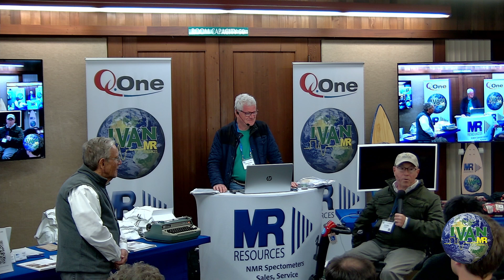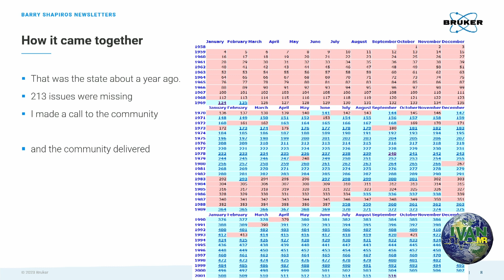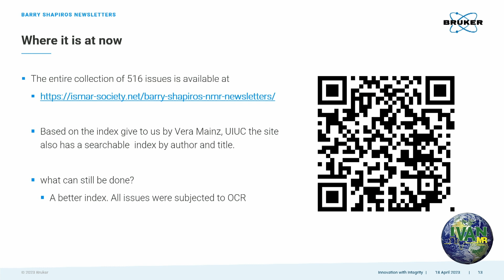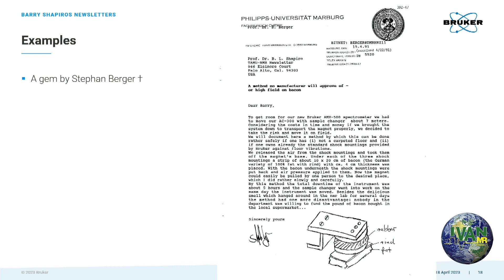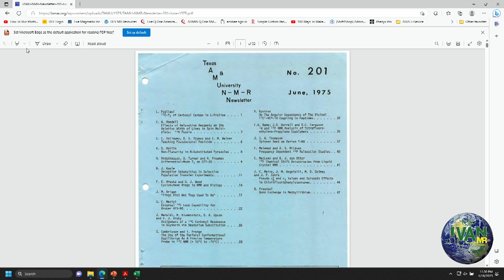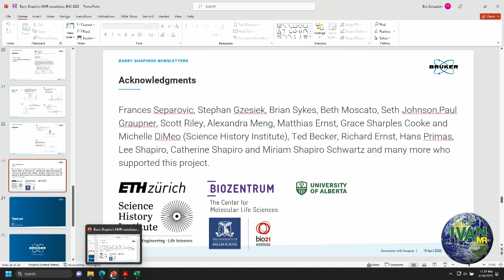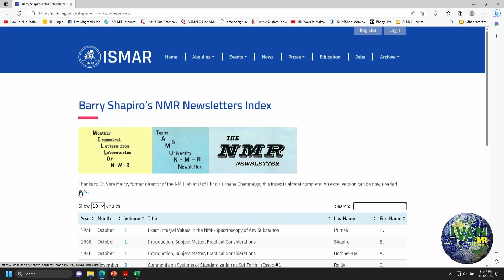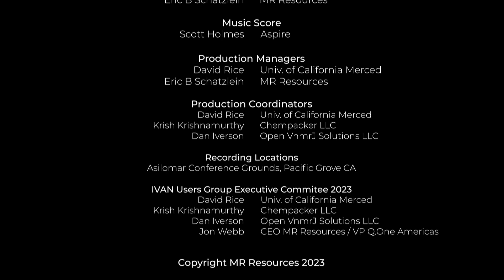Dear Barry: Stories from Barry Shapiro’s NMR Newsletters, 1958-2001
Tuesday night April 18, 2023 at 8:00 PM Clemens Anklin was in-person in the IVAN suite to honor Barry Shapiro and briefly talk about his own project to create the TAMU Newsletters collection. We got together to reminisce about individual letters that are fun or particularly interesting to us.

The late Professor Barry Shapiro, of Texas A&M University is well known to us as the editor of the NMR (later “TAMU”) Newsletter, a monthly collection of bound letters from members of the NMR community, each announcing their opinions and discoveries. Each letter began with “Dear Barry:”
In 2020 Clemens Anklin of Bruker and some colleagues started a personal project to collect all the paper TAMU newsletters and publish them on-line. The majority have been found and these are now available